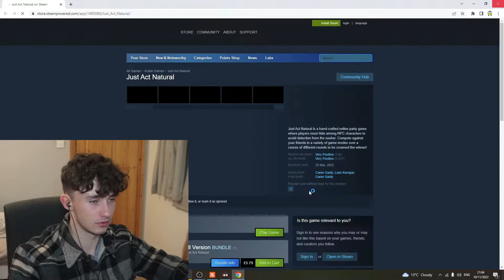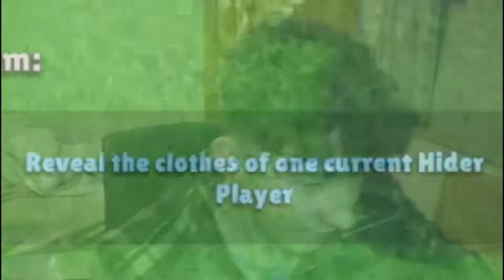Just Act Natural Absolutely SLAPS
Just act natural is a game where you just act natural, I know stunning you never could have guessed I really needed to point that one out in the description